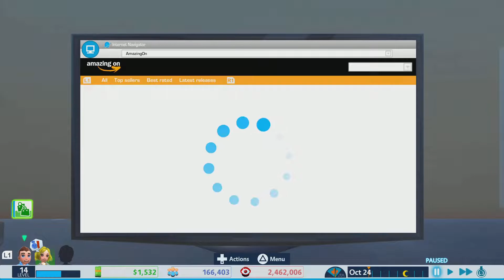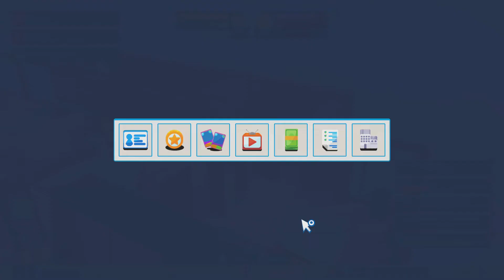I GOT TO 200K SUBS (youtubers life omg)